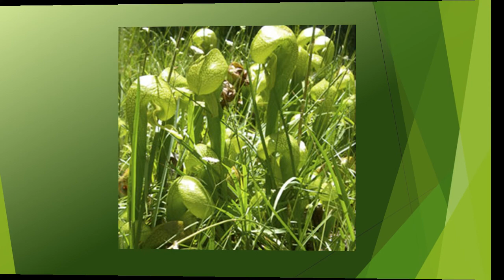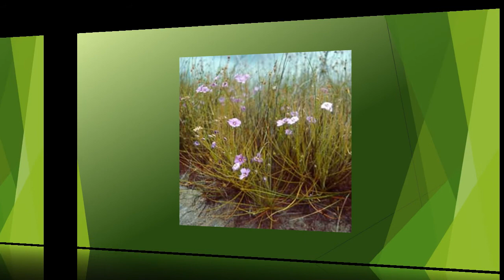carnivorous plants conclusion movie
A slide show to show the amazing variety and beauty of carnivorous plants. I made it to play as I narrated the conclusion to a research project presentation for Bio 1050.